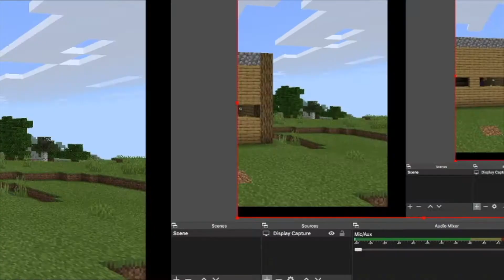blood brothers set for drama tech: made in minecraft.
so i made the blood brothers set in minecraft.
part 1: timelapse (0:00)
part 2: walkthrough (12:15)
intermission (from monty python and the holy grail) - neil innes
cats on mars: the seatbelts.
NO VILLAGERS WERE HARMED IN THE MAKING OF THIS VIDEO
special thabks to the lobster cult discord server for sharing the lovely lobster clip featured at the end of the video.